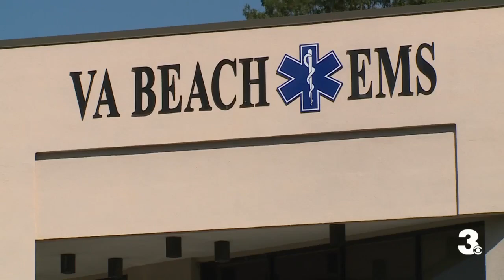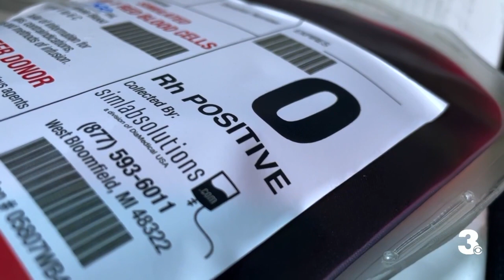Virginia Beach EMS crews are being trained to use whole blood